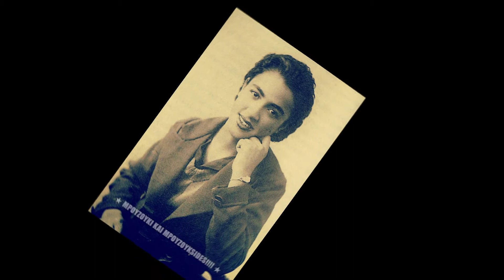Καλέ μου το παιδί - Σωτηρία Μπέλλου, Βασίλης Τσιτσάνης, Στέλιος Χρυσίνης (1947).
Καλέ μου το παιδί [Το παιδί που έχεις φίλο] - Σωτηρία Μπέλλου, Βασίλης Τσιτσάνης, Στέλιος Χρυσίνης (1947).

"Για τον φίλο Ιωάννη από Ραφήνα"

Μουσικοί: Μπουζούκι: Βασίλης Τσιτσάνης

Αθήνα, 1947

Το παιδί που είχες φίλο,
τώρα το κατηγορείς.

[Πες μας τί σου έχει κάνει,
και δε θέλεις να το δεις;] Δις

Άδικα μην το παιδεύεις,
βρε γυναίκα πονηρή.

[Και το ρίχνεις, όπου λάχει,
το μπελά σου για να βρει!] Δις

Ό,τι και να σού' χει κάνει,
έχει μια καρδιά χρυσή.

[Γύρνα πάλι σαν και πρώτα,
και αγάπα το κι εσύ.] Δις